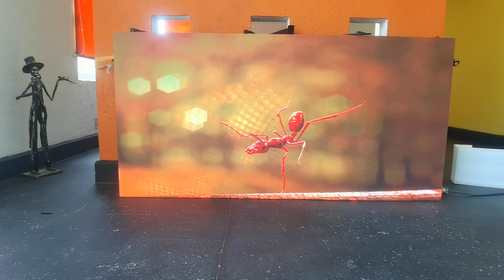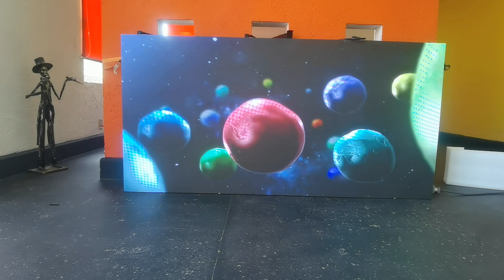STORMLED SMALL PITCH 4K LED CABINET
STORMLED MEDICO PRESENTARA SU NUEVA LINEA DE GABINETES SMALL PÍTCH 4K, P1.25 mm, P156 mm Y P1.87 mm  VELOCIDAD EN REFRESH 7680 Hz, EL VIDEO MUESTRA UNA PANTALLA HOME CINEMA EN 80 PULGADAS, VISITANOS  EN EXPO CINE Y TELEVISIÓN, EXPO CIHAC 2023
STORMLED MARCA REGISTRADA AUSPICIADA POR THRESHOLD SA DE CV
INFORMES Y VENTAS TELS  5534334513 Y 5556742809, INSTAGRAM STORMLED